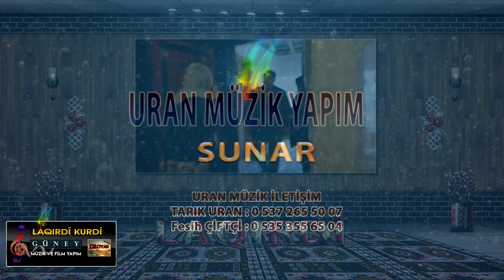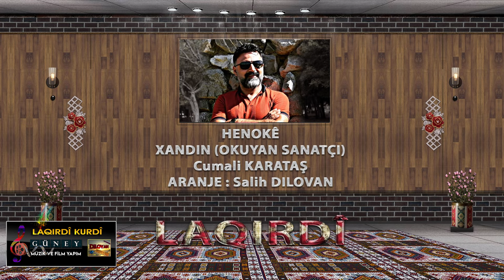Laqirdi Kurdi - Tujî heqlîyî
Güney Müzik